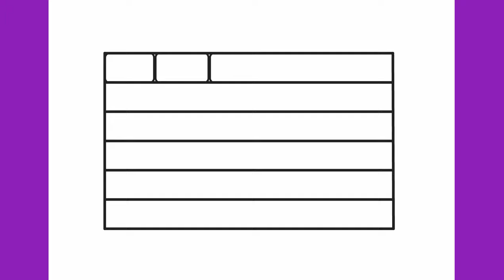How to draw a brick wall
Let's draw a bricks wall step by step.

Thanks!